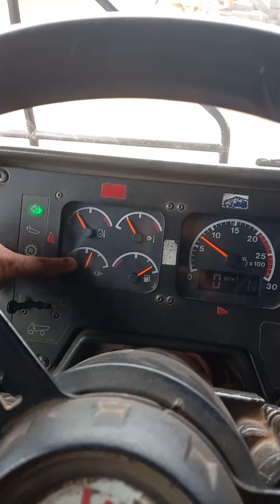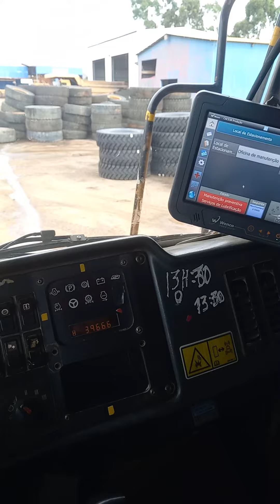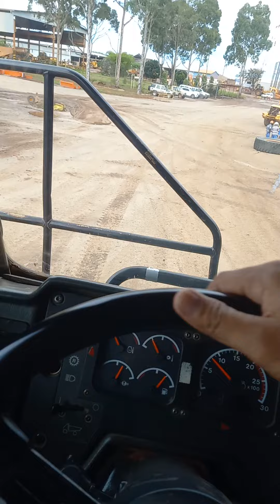Caterpillar 777D, HEAVY DUMP TRUCK,, OPERATIONS in Mining.@kuyabongsky